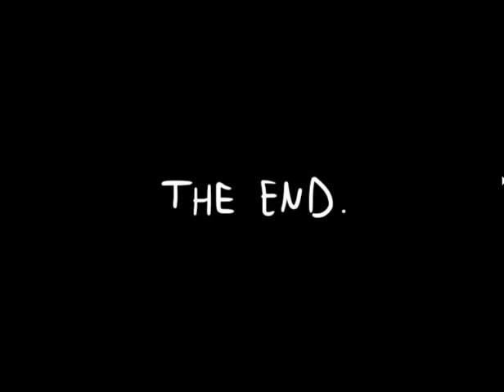Lets Play Gomo! Teil 11 (Ende)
Über ein Kommentar würde ich mich sehr freuen. :-)

INFO: Bei diesem tollen LetsPlay handelt es sich um ein Point’n’Klick Spiel. Wir erleben eine kleine, nette Story in einer handgezeichneten Welt. Mit nichts als dem Mauszeiger können wir die Figur steuern und müssen knifflige Rätsel lösen.